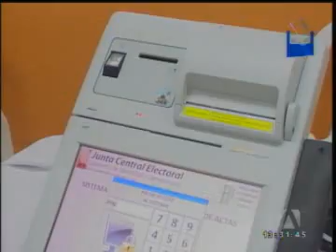Sistema TREP para conteo rápido ya está en país